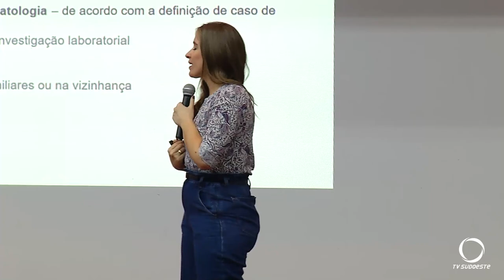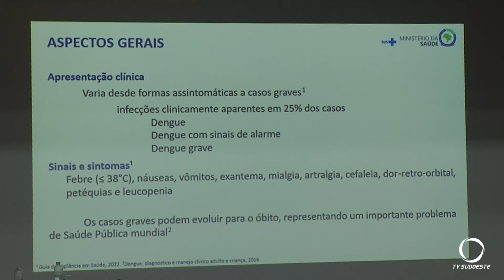Profissionais de saúde de toda a região recebem capacitação para enfrentar a chikungunya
Saúde: O aumento dos casos de chikungunya preocupa lideranças do setor de saúde. Uma das medidas é capacitar as pessoas que estão à frente nos municípios. Aqui no Sudoeste, profissionais dos 42 municípios participaram de um curso realizado nesta quinta-feira (02) em Pato Branco.